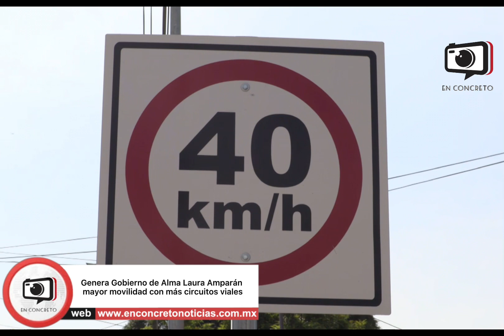Genera Gobierno de Alma Laura Amparán mayor movilidad con más circuitos viales